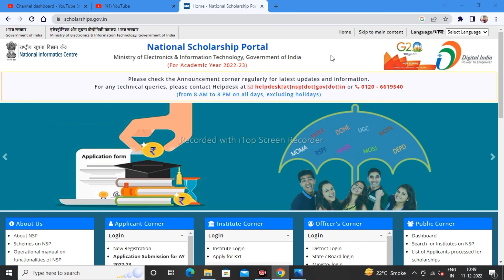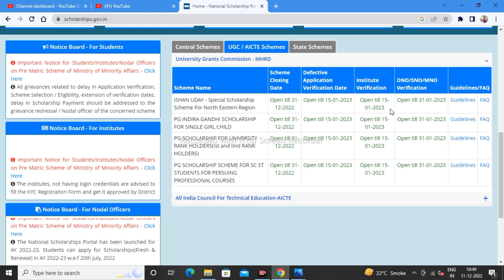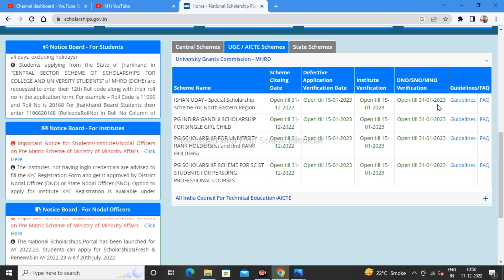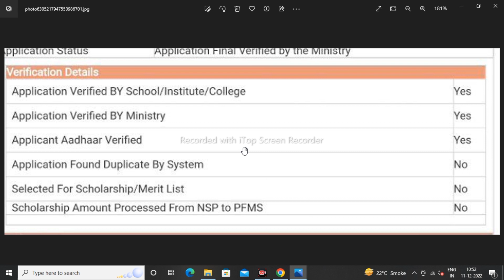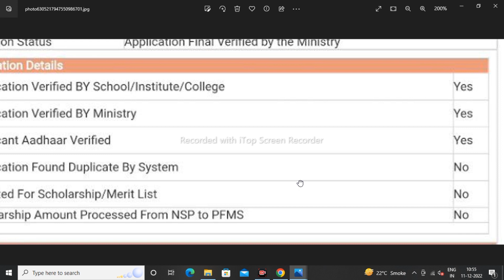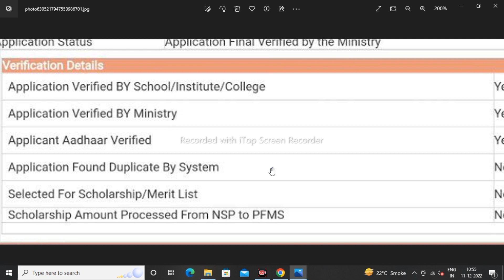Ishan Uday Scholarship Fresh & Renewal 2022 Payment🤑 | National scholarship Final Verified Ministry😍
Topic covered
1.ishan uday scholarship 2022-23
2.nsp state nodal officer verification
3.nsp scholarship 2022-23 payment
4.nsp new update today
5.nsp scholarship final verifed ministry 2022
6.ishan uday scholarship payment 2022-23 renewal

Hashtags'